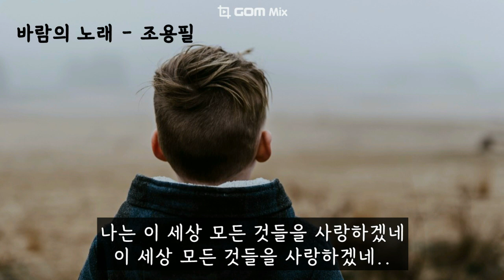바람의 노래 - 조용필 (가사ㅇ) 1997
살면서 듣게 될까 언젠가는 바람의 노래를
세월가면 그때는 알게 될까 꽃이 지는 이유를
나를 떠난 사람들과 만나게 될 또 다른 사람들
스쳐가는 인연과 그리움은 어느 곳으로 가는가

나의 작은 지혜로는 알 수가 없네
내가 아는건 살아가는 방법뿐이야

보다 많은 실패와 고뇌의 시간이
비켜갈 수 없다는걸 우린 깨달아야 돼
이제 그 해답이 사랑이라면
나는 이 세상 모든 것들을 사랑하겠네

이 세상 모든 것들을 사랑하겠네..